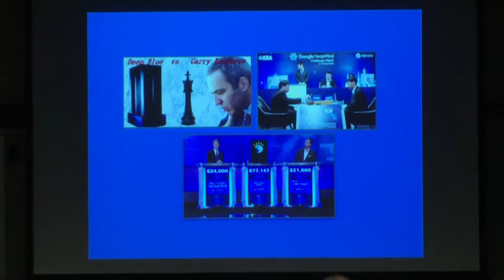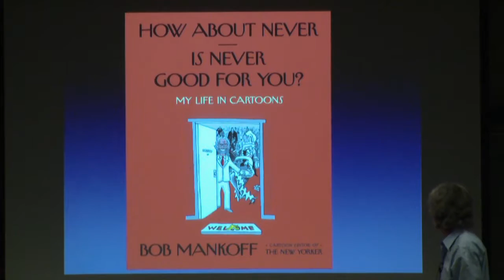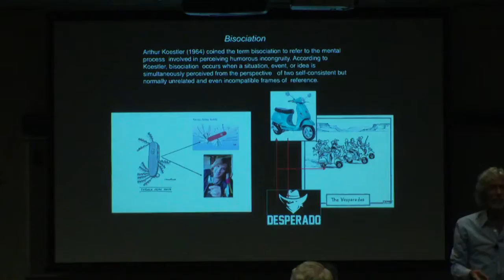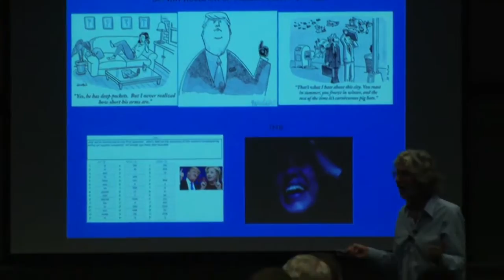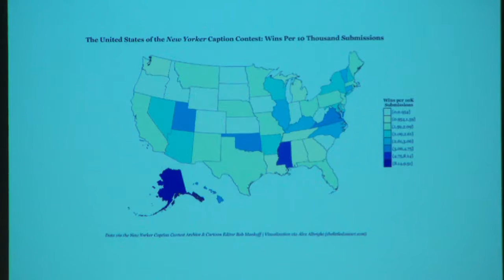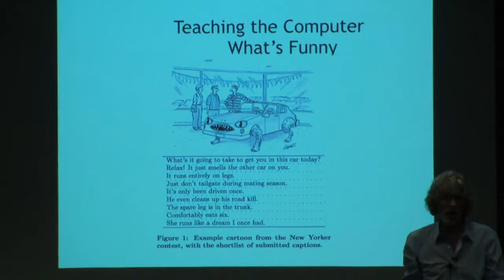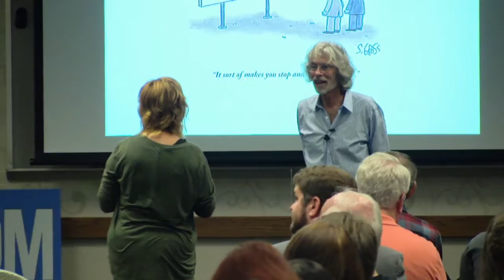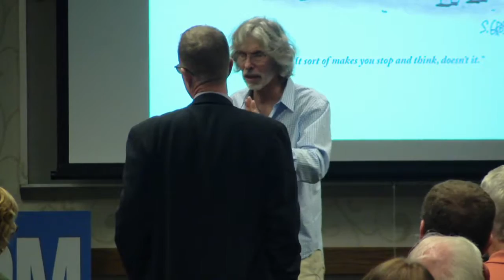What's Funny and Why AI - Bob Mankoff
Bob Mankoff, The New Yorker
WHAT’S FUNNY AND WHY AI